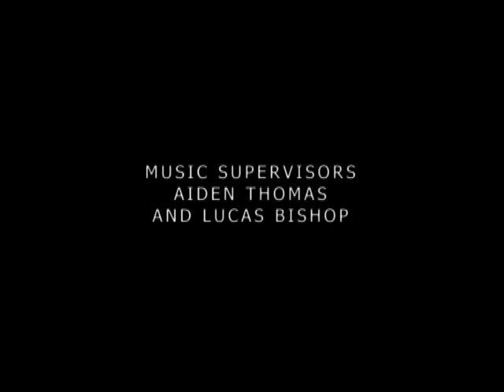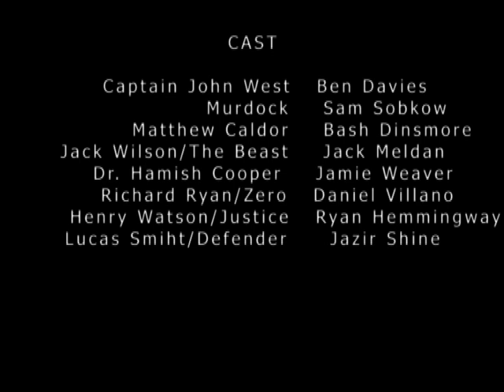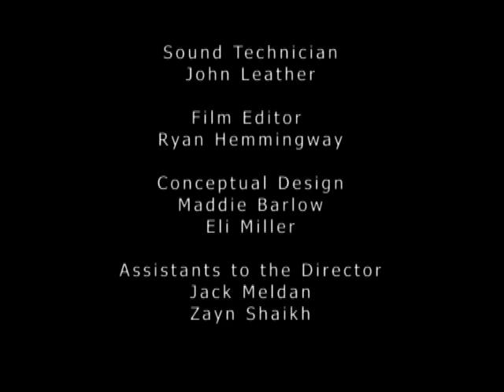SAKEN: UNITED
Can the Saken team put a stop to the evil Korrag who demands reality to change to his desires? Join your favourites such as John West, Henry Watson and Richard Ryan and see how they interact with new characters such as Murdock and Matthew Caldor. They all want the same goal and that is to stop the evil Korrag.

Directed By ~ Bash Dinsmore

Screenplay By ~ Bash Dinsmore & Luke Boatfield
Story By ~ Alexander Mason & Bash Dinsmore

Produced by ~ Bash Dinsmore

Exec Producers ~ Alexander Cavanna, Ben Davies & Ryan Hemmingway & more

Starring
Ben Davies - Captain John West
Sam Sobkow - Murdock
Bash Dinsmore - Matthew Caldor/Carter Matthews/Reverse-Blur/Webster
Jamie Weaver - Hamish Cooper/The Barbarian
Daniel Villano - Richard Ryan/Zero
Ryan Hemmingway - Henry Watson/Justice
Jack Meldan - Jack Wilson/The Beast
Jazir Shine - Lucas Smith/Defender
With Sam Snelling - Korrag
And Lewis Brownlie - Rincewind